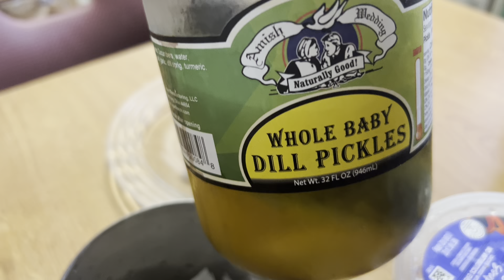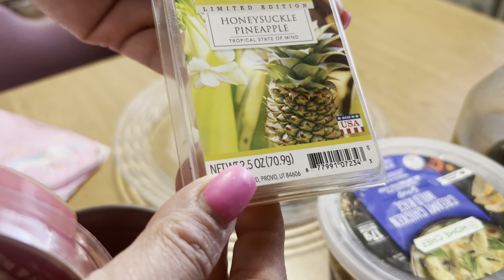SIMPLE MUKBANG (MAHARLIKA) シンプルなムクバンジェイな理由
♡☆HAPPY INTERNATIONAL LIFEGUARD APPRECIATION DAY EVERYONE!♡☆
🇨🇳🇵🇭🇺🇸My Wish For You Is To Thrive Without Malice!🇨🇳🇵🇭🇺🇸
⚫ALWAYS HAULING WHEN I'M OUT & ABOUT WITH WHAT I CAN.  DO WHAT YOU CAN